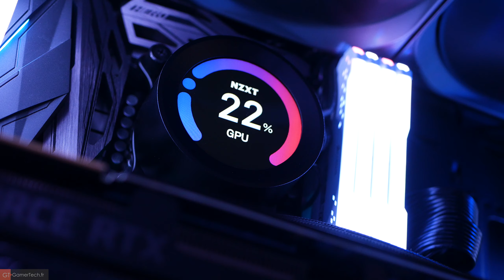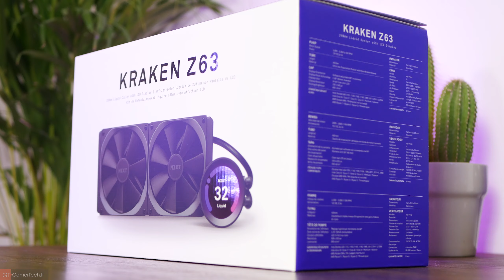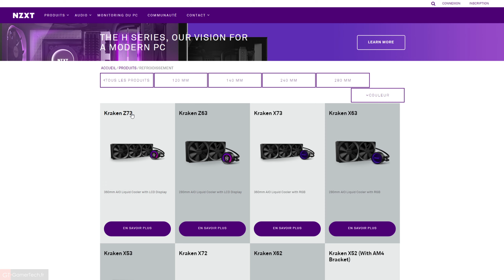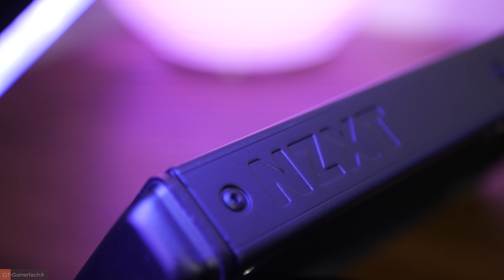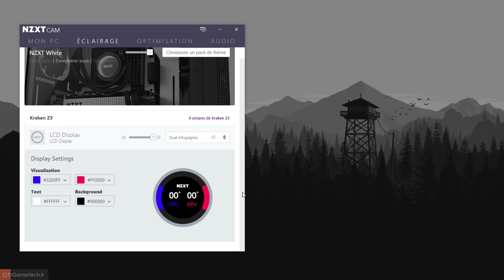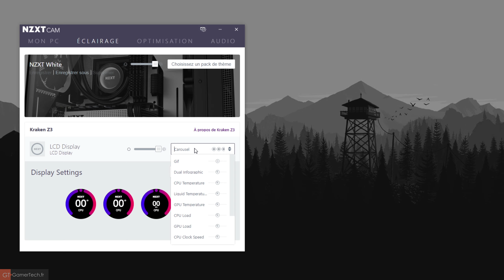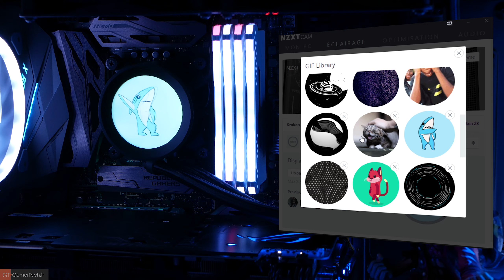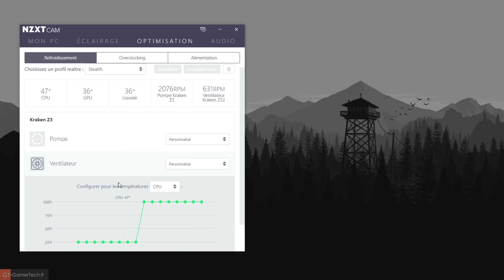NZXT Kraken Z63 | Des gifs dans ton watercooling ?!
Présentation du nouveau kit de watercooling NZXT Kraken Z63 ! ⬇️

🛒 NZXT Kraken Z63 (280mm)
🛒 NZXT Kraken Z73 (360mm)
🛒 NZXT Kraken X53 (240mm)
🛒 NZXT Kraken X63 (280mm)
🛒 NZXT Kraken X73 (360mm)

Aujourd'hui on découvre le nouveau kit de watercooling AIO NZXT Kraken Z63 ! Le modèle reprend ce que l'on avait déjà découvert sur les précédents kits de la marque, avec un design toujours très sobre et épuré mais l'on profite désormais d'un écran LED au niveau de sa pompe.

Sur celui-ci, on pourra afficher des informations concernant l'état de ses composants, avec par exemple la température de son CPU ou son GPU, le taux de charge ou encore les fréquences. Il est possible de paramétrer les affichages et les couleurs depuis le logiciel NZXT CAM. Pour aller plus loin, les nouveaux Kraken Z63 et Z73 permettent aussi d'intégrer des gifs sur cet écran afin de profiter d'une personnalisation encore plus poussée. Un petit gadget plutôt fun mais qui fait cependant grimper la facture puisque le Z63 est proposé aux alentours des 250€ contre seulement 150€ pour le modèle sans écran LED, le X63.

Pour le reste, les nouveaux kits de NZXT évoluent en douceur avec quelques améliorations au niveau de la pompe et toujours d'excellentes performances au niveau du refroidissement.

GamerTech - Un Gamer bien équipé en vaut deux !